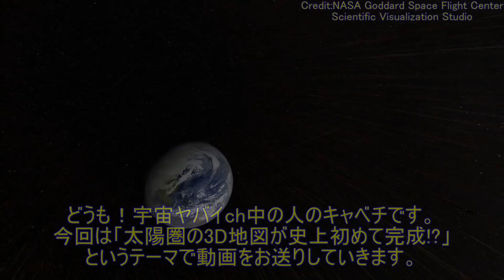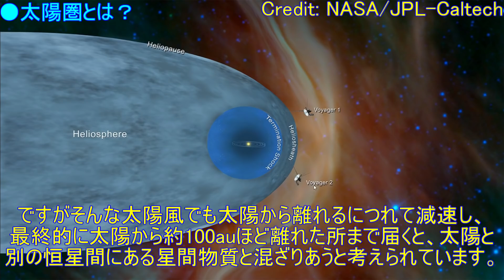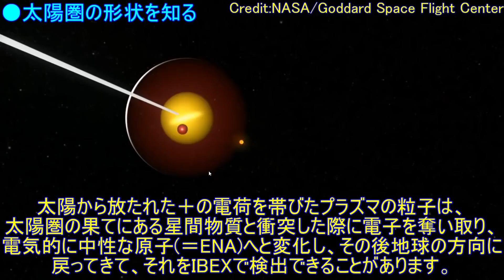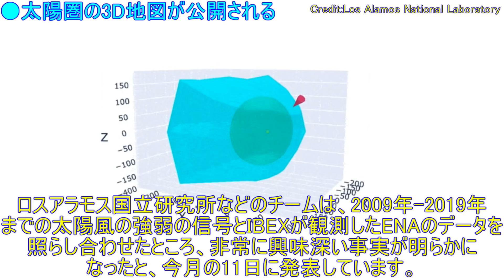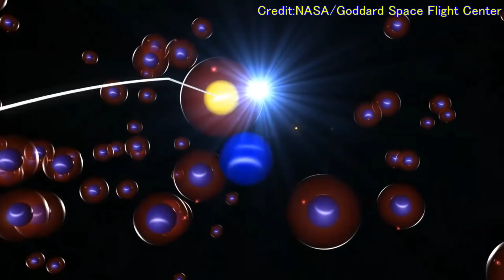ボイジャーがいる太陽系の果てまでの「地図」が完成!?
●探査機ボイジャーが太陽系の果てで聞いた「音」がヤバイ

●サムネイル画像クレジット：NASA/IBEX/Adler Planetarium